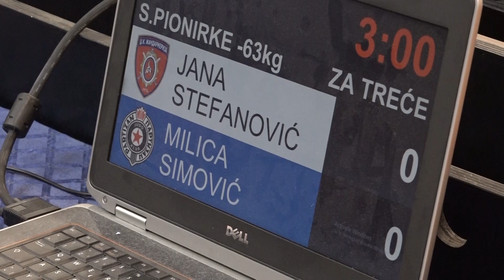Jana Stefanović ŽAN Milica Simović PBG 0:1 -63kg JudoBeogradSPioniri2023 BRONZA